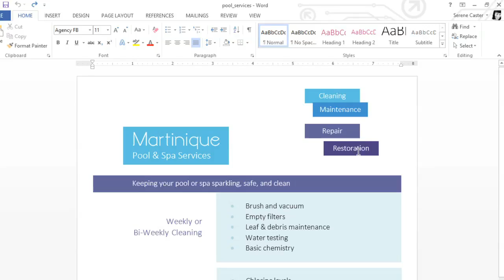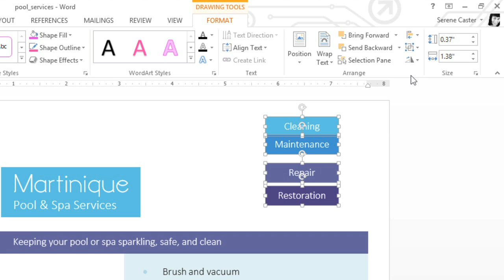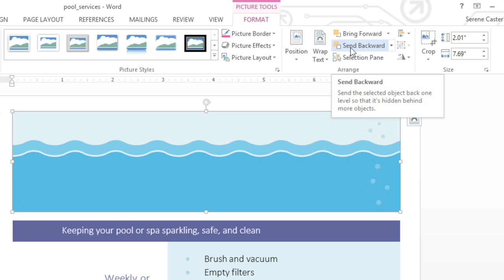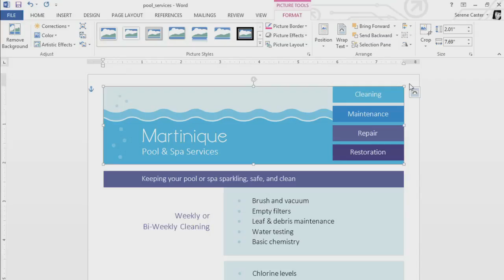Word 2013: Arranging Objects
In this video, you’ll learn more about arranging objects in Word 2013. for our text-based lesson.

This video includes information on:
• Aligning two or more objects
• Distributing objects evenly
• Ordering and rotating objects
• Grouping objects